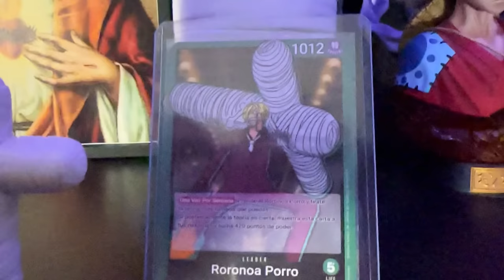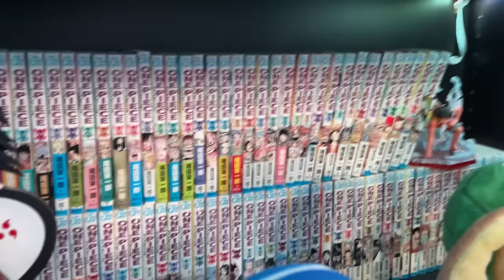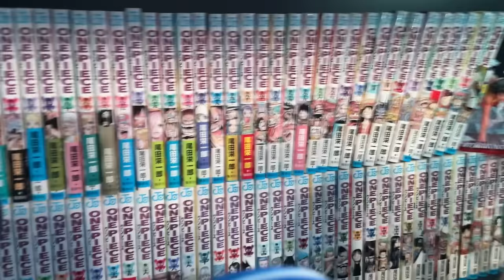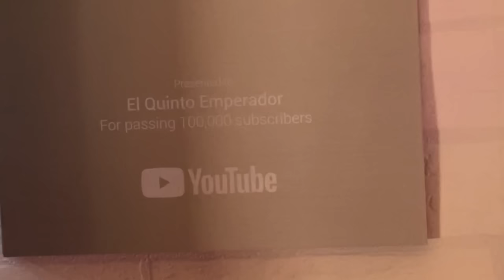¡LA COLECCION DE ONE PIECE MÁS CARA! - ONE PIECE SET UP 2024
Hola nakamas! Hoy os traigo el vídeo que traigo todos los años de mi set up y colección de One Piece! Espero que os guste! Like y sub ;)